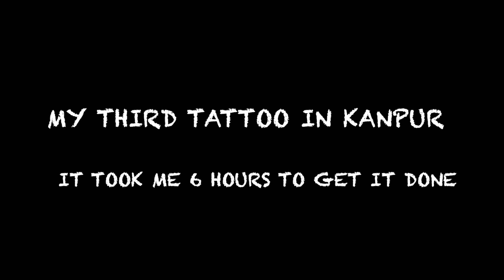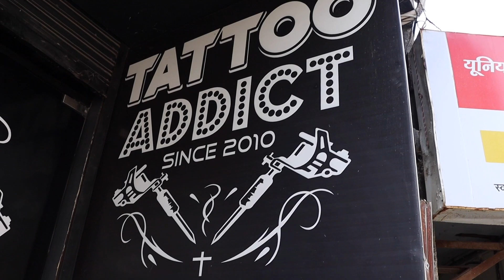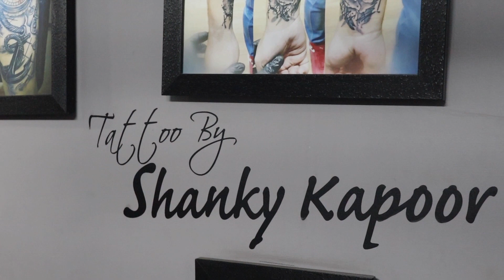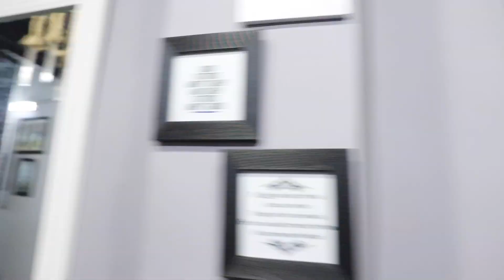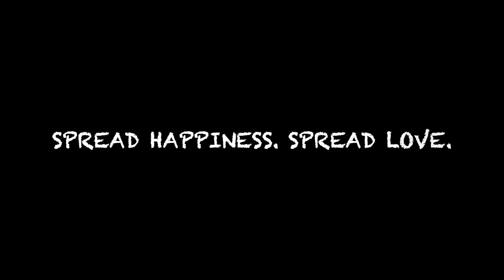My Third TATTOO in Kanpur | Tattoo Addict Kanpur | 6 Hours of PAIN | VLOG# 36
In this VLOG witness my third tattoo experience in Tattoo Addict Kanpur. In this video be a part of my 6 hours of pain while I get my tattoo done. Also, I recommend everyone Tattoo Addict (one of the best tattoo parlors in Kanpur) if you are planning to get a tattoo or remove a tattoo/piercings, etc.
You can contact Tattoo Addict through various means listed below:

Owner - Shanky Kapoor
Address:-
Kaushalpuri Branch - 118/593, Laxmi Ratan Colony, Kaushalpuri, Darshan Purwa, Kanpur, Uttar Pradesh 208012
Swaroop Nagar Branch - SGM Plaza 2 Mandakini Plaza, near The, Chat Chauraha, Kanpur, Uttar Pradesh 208002

Gadgets Used:

CANON 200D MARK II
RODE Video Micro
iPhone 11
Boya Mic
Tygot Stand
Macbook Air 256 GB